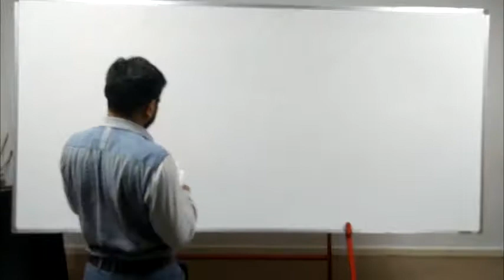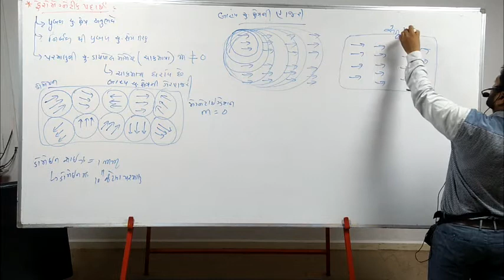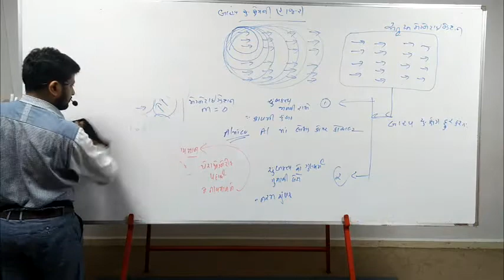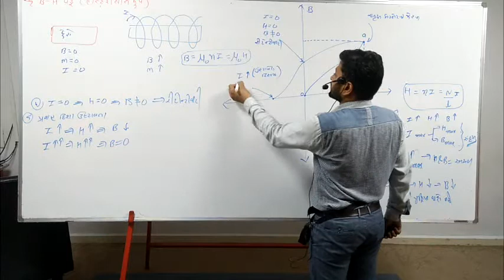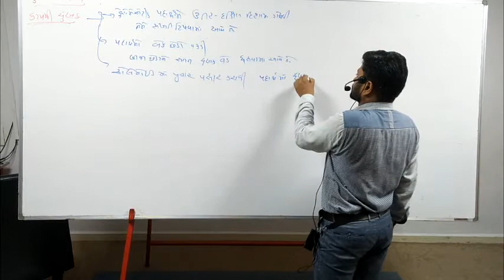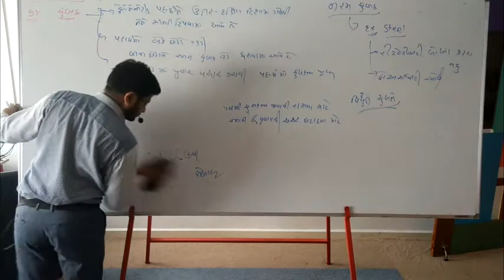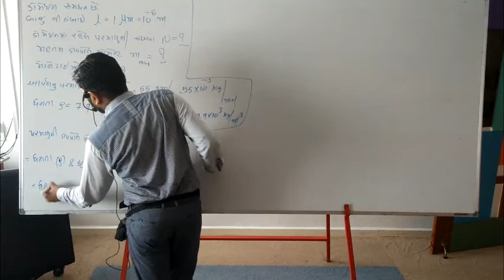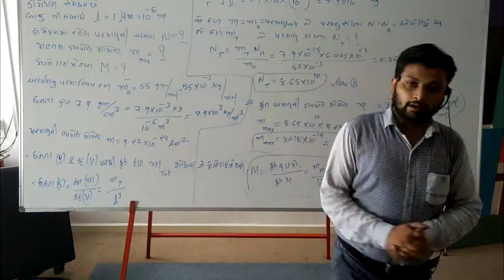STD-12 SCIENCE I PHYSICS I CHAP.- 5 ચુંબકત્વ & દ્રવ્ય I LECTURE- 8I BY.Er.Prof.PADARIYA SIR - Jetpur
Science Institute